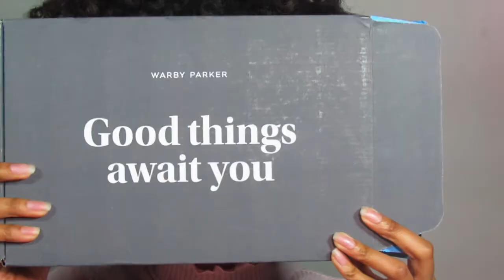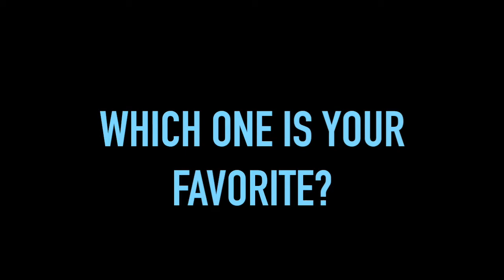Warby Parker Home-Try On | Pick my Glasses | Kelsley Nicole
Okay guys so it's just about time for me to get a new pair of glasses and I'll be needing your help! Which Warby Parker glasses frames would you choose?

Frames:

Olive- Rose Quartz
Daisy- Aurelia Tortoise
Percy- Crystal
Percy- Oak Barrel
Oliver- Maraschino

About me:

Faith: Saved
Age: 23
Ethnicity Puerto Rican, Costa Rican
Location: Jersey
Height: 5'6